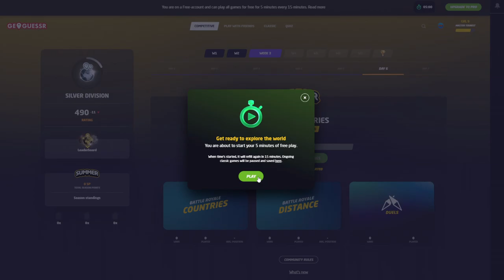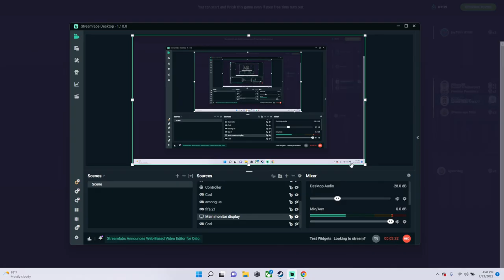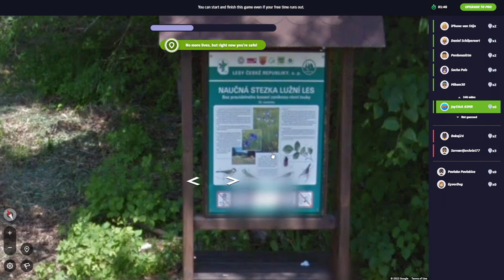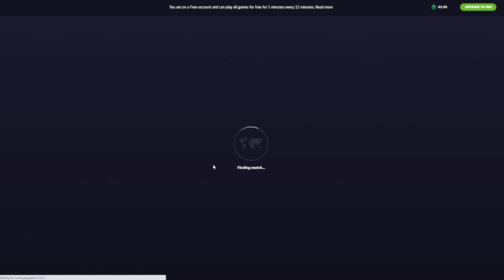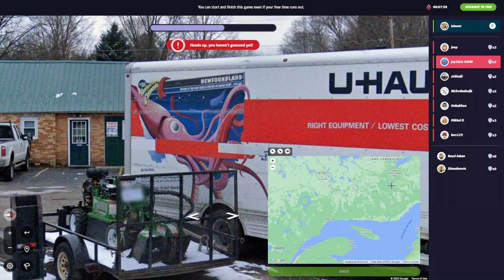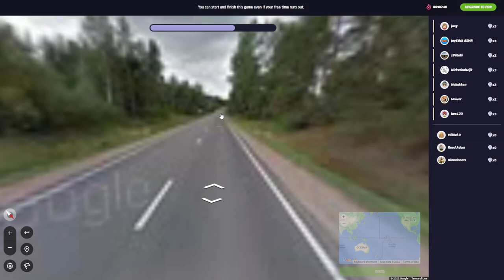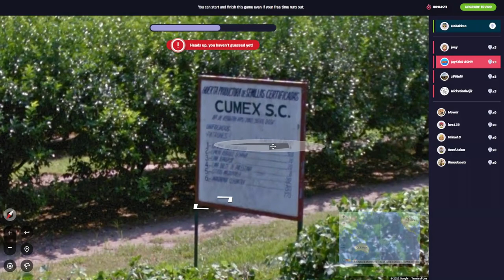🕹️ ASMR: GeoGuessr Distance Battle! *PRO GAMEPLAY*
If you wanna play RL add me on theseeee:

    EpicGames Username: JoyStick ASMR

RL Camera setting:

FOV:      110
Height:   100
Angle:   -4.0
Distance: 260
Stifness: 1